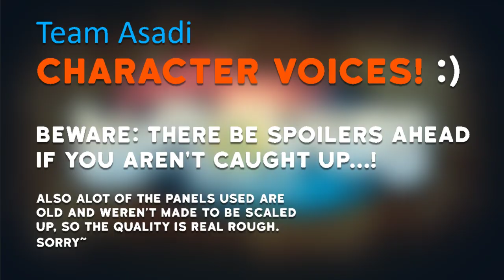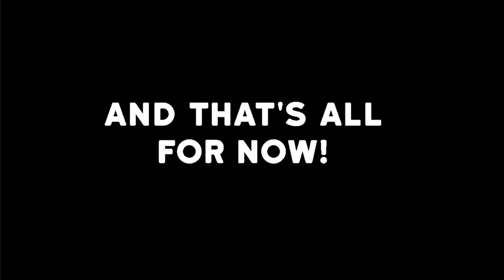Leftovers- Team Asadi Voices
FINALLY got around to doing this! Hope you enjoy :) Feel free to let me know if have other voice headcanons in the comments, i'm super curious!